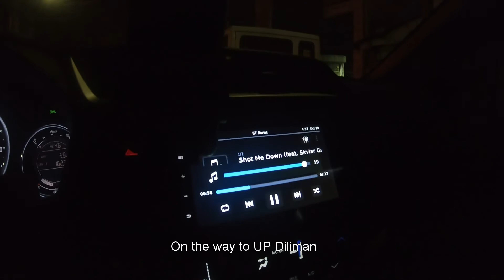Marathon training at UP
one week before marines marathon
35 km run